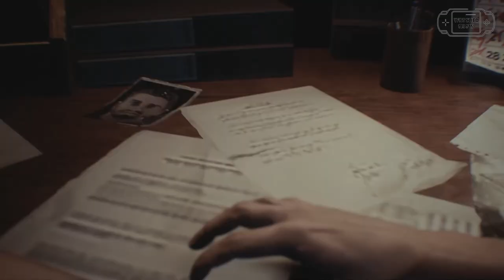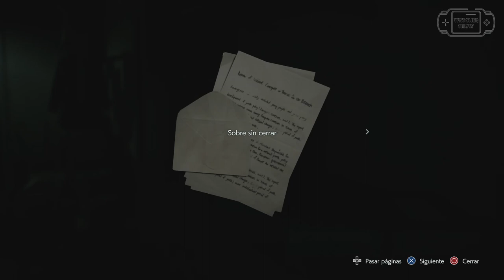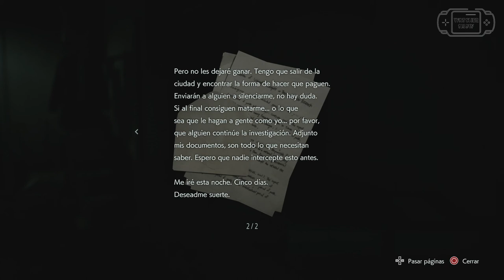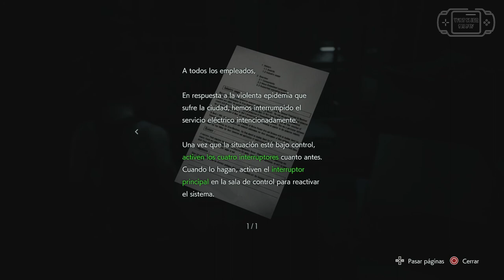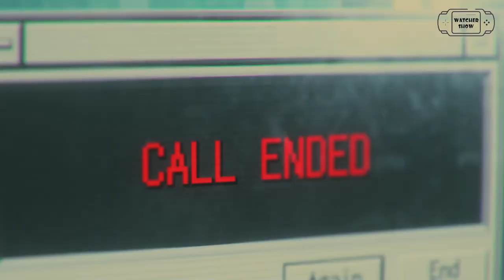Resident Evil 3 Remake Pelicula en ESPAÑOL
Montaje de las escenas cinematicas y gameplay del VideoJuego Resident Evil 3 Remake para ver en forma de Pelicula.